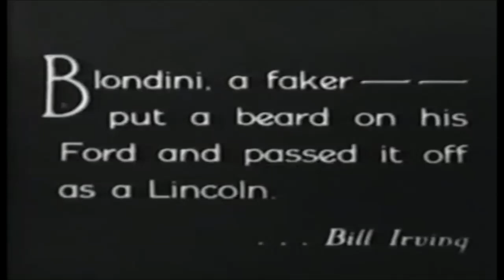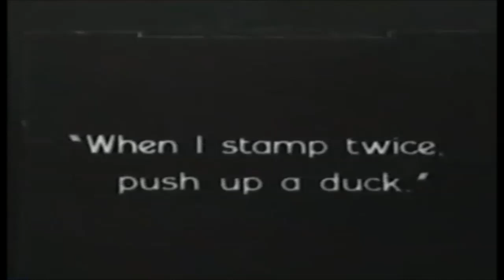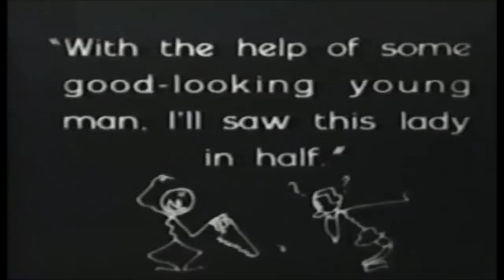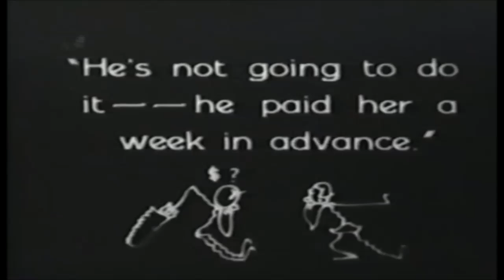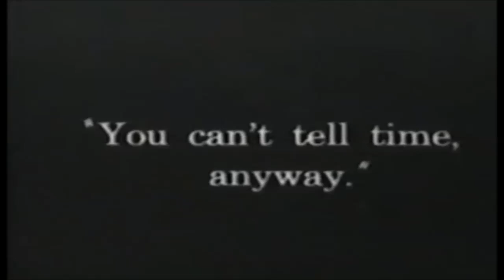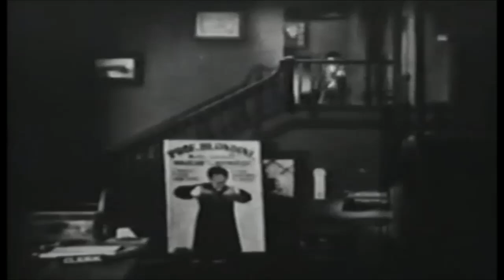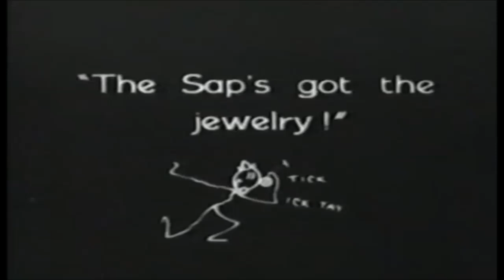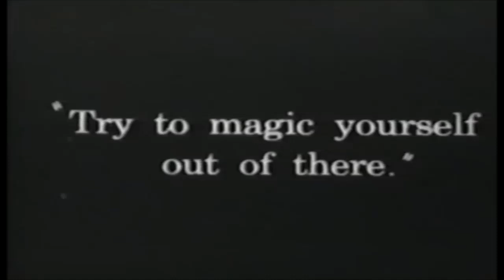DUCK OUT Bobby Vernon Silent An Al Christie Comedy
by Al Christie

Topics funny comedy
Language English
Duck Out with Bobby Vernon An Al Christie Comedy No Complaining Please